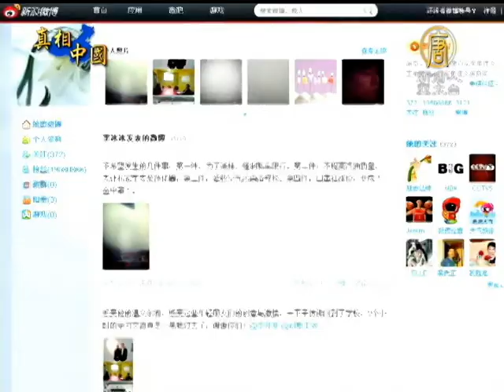【空氣污染_中國新聞】北京灰霾比SARS更可怕 醫生也叫苦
【空氣污染_中國新聞】北京灰霾比SARS更可怕 醫生也叫苦(NTDAPTV) 接下來是中國新聞真相報導。中國環保部公布，1月30號中國灰霾面積擴大到143萬平方公里。相關單位發佈霾黃色預警，空氣品質持續「嚴重污染」。廣州呼吸疾病研究所所長鍾南山形容，空氣污染比SARS更可怕，因為SARS可以隔離病人，但污染卻任何人也跑不掉。【新唐人亞太台2013年2月1日訊】

中國內地許多地區持續受到霧霾影響，空氣污染越來越嚴重，這兩天北京除了霧霾，還出現雨雪，整個北京能見度還一度低於500公尺。據統計，整整1月份，北京的霧霾天氣數量多達25天，只有5天沒有霧霾。

河北胸科醫院值班醫生：「我皮膚特敏感，這一段時間老鬧過敏，而且出門就得要戴口罩，不戴口罩的話鼻子特別難受，有時候回家，咳嗽出來的那個痰，裡面都帶有那些髒的東西，怪噁心的。」

石家莊呼吸科的醫生表示，因為這種霧霾天氣，細菌、病毒沉積在人口密集度高的地方，對呼吸道患者很不利。

石家莊呼吸科醫生：「像這種包括老年性慢堵肺的病人，還有一些兒童、小孩，這些病人患者比較多，相對住院的人都比較多，而且病情都比較重。」

家住北京的藝人李冰冰，也在自己的微博以唐僧和悟空的笑話，講述北京空污嚴重，再待著恐怕會上西天。

中國科學院大氣物理研究所研究員王躍思指出，按北京城區750平方公里來計算，北京上空懸浮著4000噸的污染物，「北京的空氣已經不是看不見、摸不著、聞不見的物質了」。新唐人記者 熊斌 鍾元 採訪報導